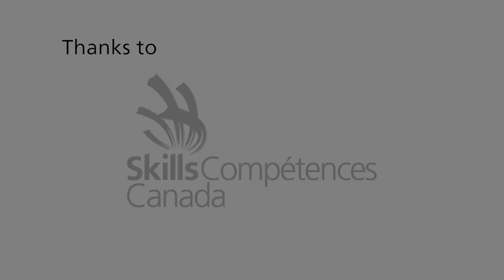Our Competitor Series: 7. Ashley Weber the Car Painter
After winning in provincial and national competitions, Ashley qualified for WorldSkills Abu Dhabi 2017.
A competitor in the skill of Car Paining, she'll be representing Canada in this October's competition.
With a committed attitude towards training and the support of her trainer and family, Ashley is hoping to hold her nerve during the competition.